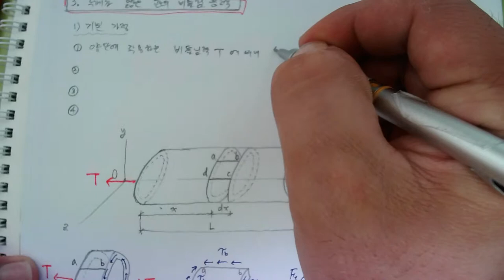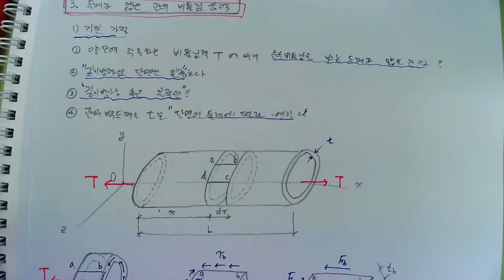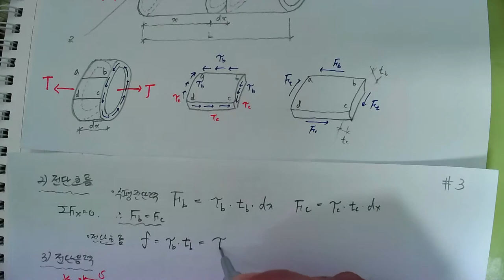[145_재료역학(04장_비틀림_02두께가 얇은 관의 비틀림응력)2022.6.22.촬영]_#2022년건축구조기술사_#2022년 건축시공기술사_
[145_재료역학(04장_비틀림_02두께가 얇은 관의 비틀림응력)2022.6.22.촬영]_#2022년건축구조기술사_#2022년 건축시공기술사_ @楷供_안병희_#2022년 건축시공기술사_ @楷供_안병희합격특강_ @楷供_안병희합격특강_ @楷供_안병희합격특강@楷供_안병희 with 韜光養晦2022 _楷供_善生과 함께하는 중등임용고시 합격하기_충분히 할 수 있습니다.